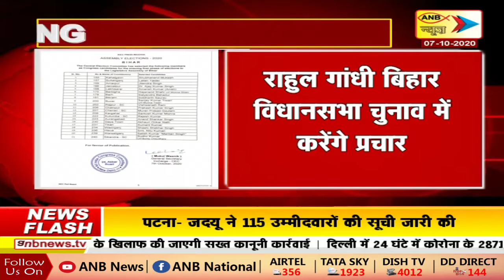राष्ट्रधर्म I ANB NEWS